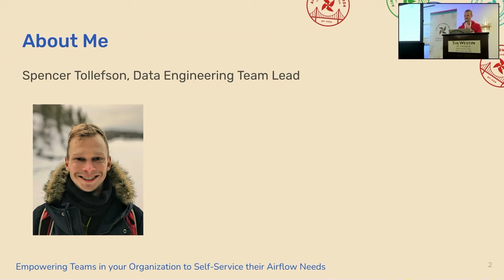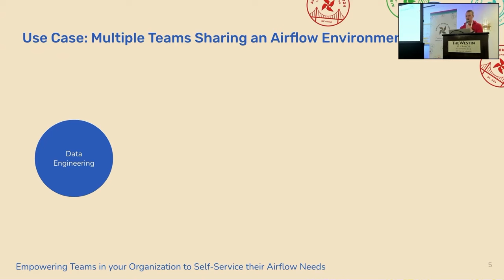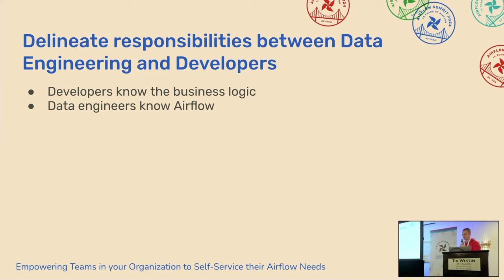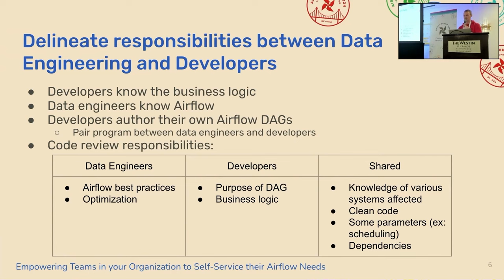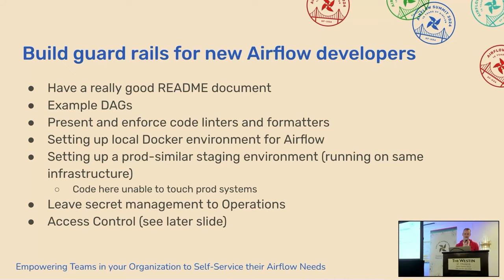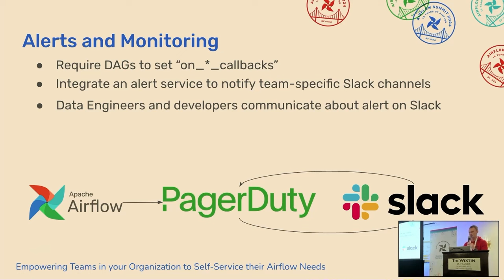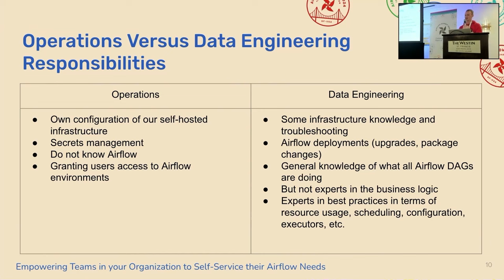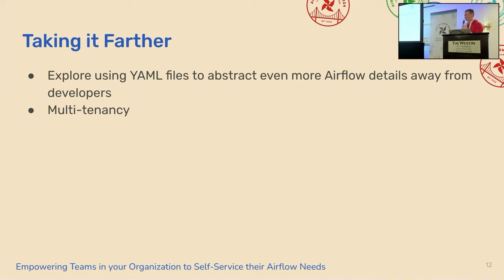Empowering More Teams in your Organization to Self-service their Airflow Needs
Presented by Spencer Tollefson at Airflow Summit 2024.

Does your organization feel like the responsibility to write Airflow DAGs, handle the Airflow infrastructure administration, debug failing tasks, and keep up with new features and best practices is too much for too few people? Perhaps you only have one data team that owns all of that; or you have too many teams that have too many permissions into other teams’ DAGs.

The topic of this talk is how Rakuten Kobo enables self-service for various teams within its organization to build their own DAGs in Airflow. The talk will include how we delineate the Airflow responsibilities of various teams, build guard rails for new Airflow developers, how different teams automatically have permissions required for their “own” DAGs (but not others), the unique responsibilities of Operations and Data Engineering teams, and how it is done in a scalable manner.

Maybe you’ll be inspired to make changes in your own organization, or have some tips of your own to share! Depending on questions, we could discuss some of the technical details as well.